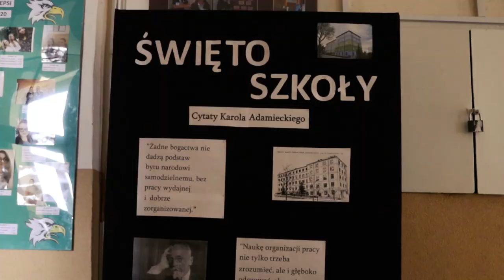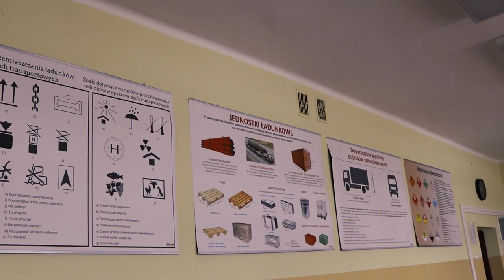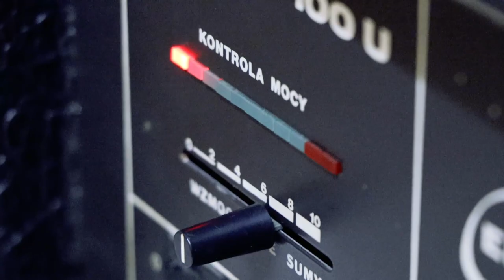Witamy w Ekonomiku-Film Promocyjny Zespołu Szkół Nr 1 im. Karola Adamieckiego w Sanoku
Witajcie w zespole szkół nr 1 w Sanoku

Materiał wykonany przez:
Michał Niemiec Video - Filmy tworzone z pasją